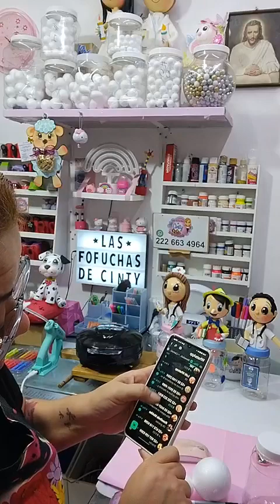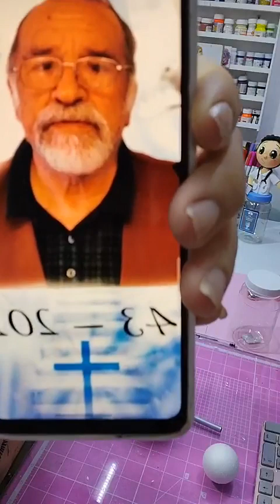clase 731 dulcero gepeto